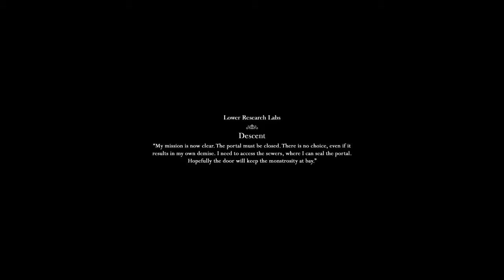Reef Plays Curse of Black Water #3 Too Pro for You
In this episode of Curse of black water, by Marc Steene link to the game is below), I discover a lab underneath the hospital and dodge the monster that lurks there.

Outro song is Jesper by ChromeCelica00.